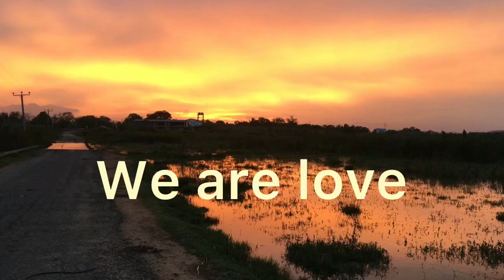හිරු බැස යෑමේදී❤️ at sunset